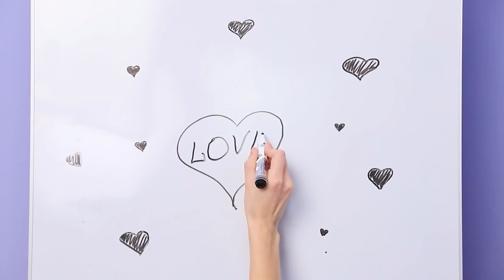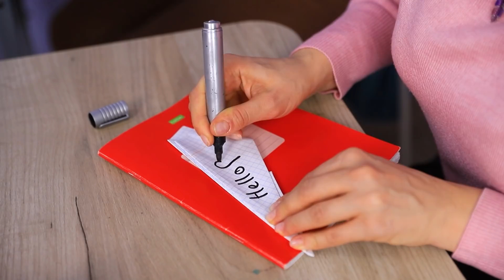Cose Strane Che Fanno le Ragazze Quando Hanno Una Cotta!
Un nuovo ragazzo nella nostra classe! Com'è carino! Beh, credo che ora ogni ragazza voglia conquistare la sua attenzione!